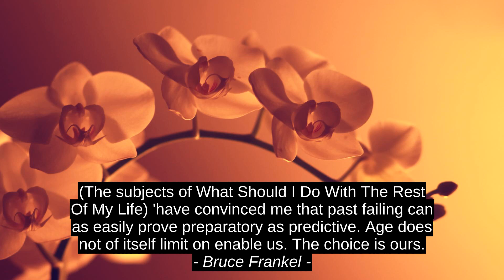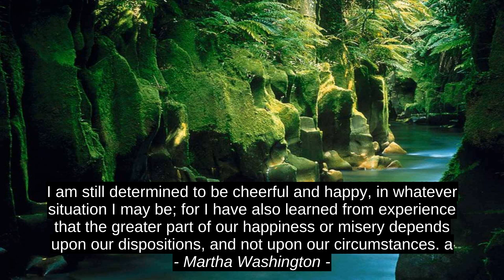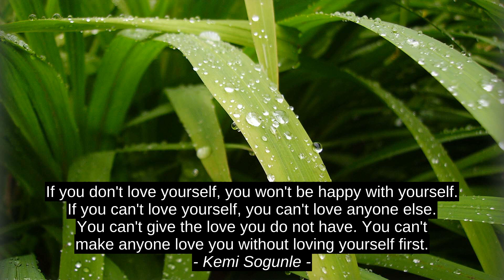Stephen Richards 8 Tsara Indrindra Nalaina